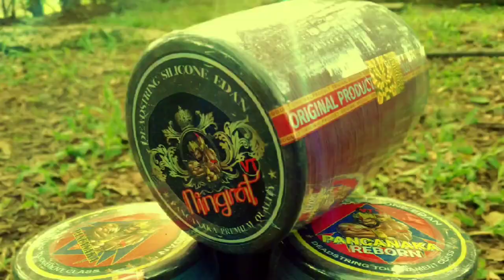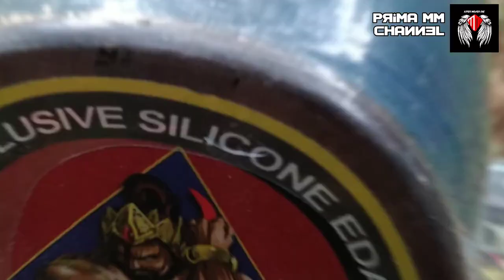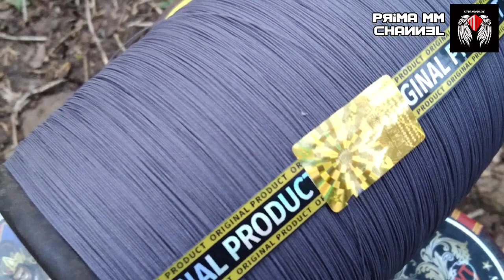Gelasan Rasa Sultan Tajam dan berkesan ll Gelasan Pancanaka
Bisa langsung ke :

JUAL  LAYANGAN DAN GELASAN ADUAN
" TOKO TOHA PUTRA"
# team pancanaka:

Semarang : Koh pilip
Jkt             : samsi
Bekasi       :  garing
Bogor        : Alung
Temanggung: taufik
Kalimantan : jack
Bondowoso/ jatim: herlambang
Jogja    :    Very